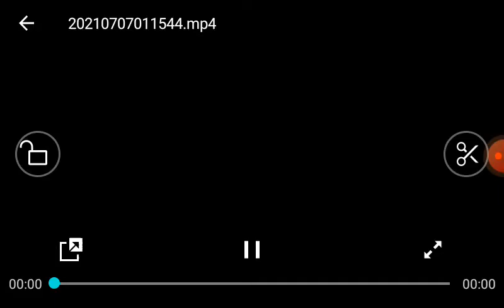24kgoldn - mood ❤ ( freefire highlights )#44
24kgoldn - mood ❤ ( freefire highlights ) my FF uid is 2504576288
my Instagram ID is 👇👇👇👇👇👇